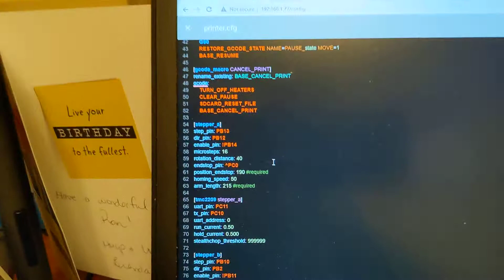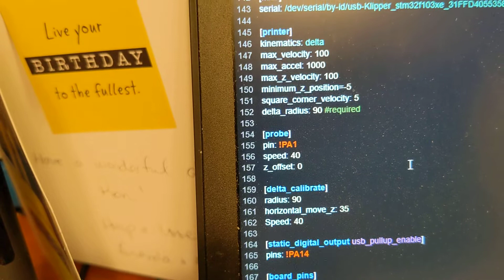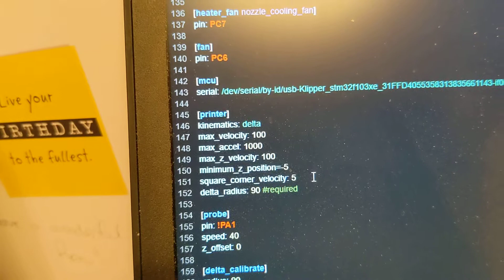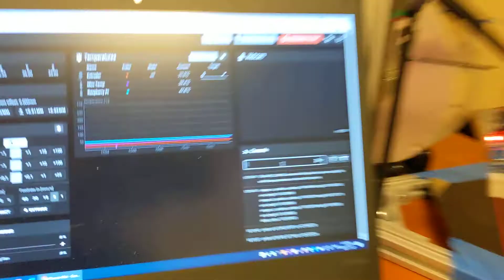Let's build a Delta 3D Printer Episode 7 Final Calibration!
Github for this printer